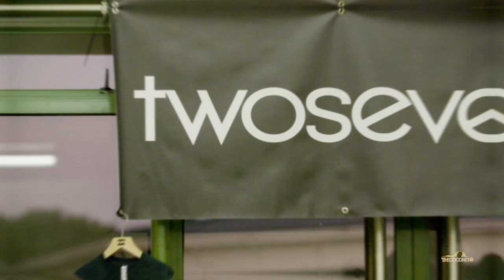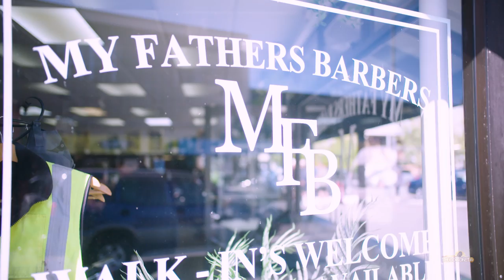Pacific Barber Styles! 'The Blueprint' Trilogy Barber Expo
Like ya cut G! Over the weekend, Trilogy Barbers held the first ever barbering expo of its kind in New Zealand.

'The Blueprint' started with an education seminar with some of the biggest hittas in the business, including Matt Brown (My Father's Barbers), Sean The Barber and of course the Trilogy Barber Expo team - Vea Fonua, Jabez Makawe and Peleti Oli.

A showcase of award winning Aotearoa-based barbers then took place, cutting for the crowd to watch live.

Barbers from across the country turned up to learn from each other, about the craft itself and how to improve in ways beyond the chair.